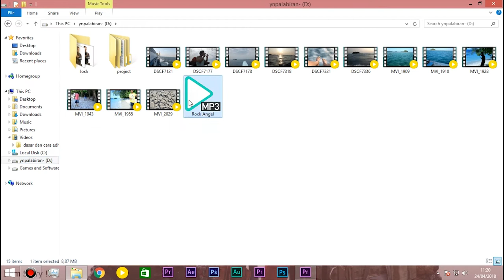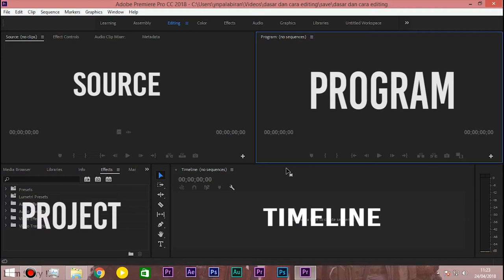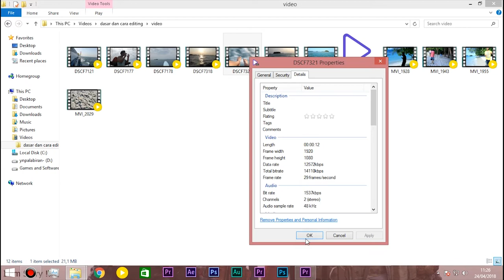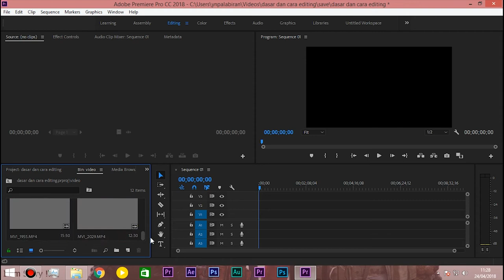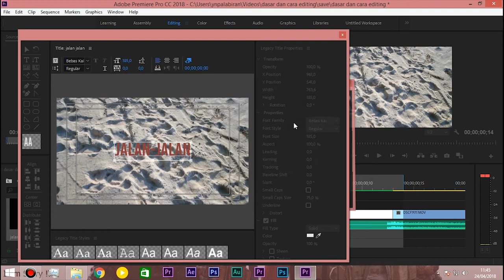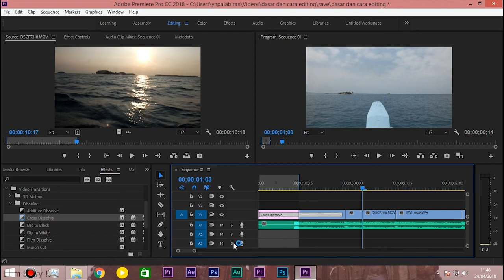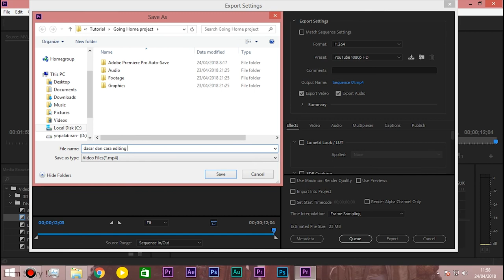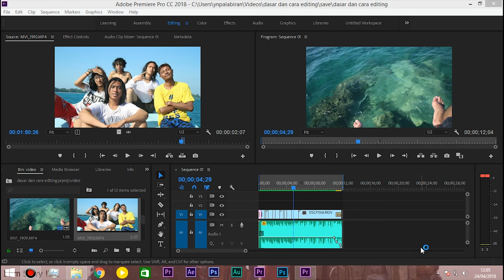Tutorial Dasar Premiere pro Editing Lengkap Render Hd youtube Video - ynpalabiran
hallo , dalam video berdurasi 20 menit ini saya akan menjelaskan semua hal yang mencakup dasar dalam editing menggunakan aplikasi adobe premiere pro cc 2018 .
semoga dapat membantu teman teman diluar sana yang kebingungan soal cara mengedit . itu saja .
kalau kalian ingin bertanya seputar editing kalian bisa comment di bawah , makasih .

Just Intro

Follow me for more videos Thanks :*